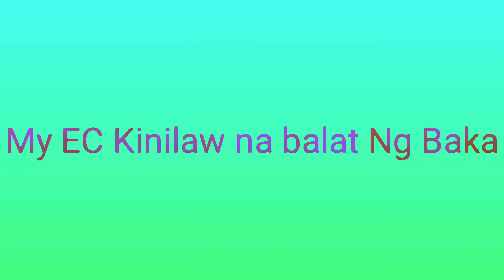Ilocano Recipe KINILAW NA BALAT NG BAKA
My EC kinilaw Na balat ng baka